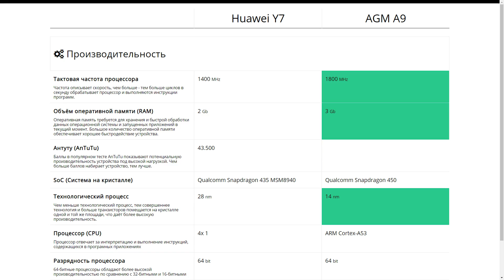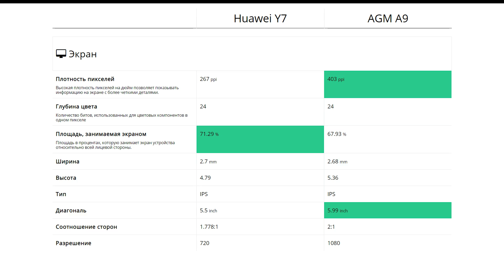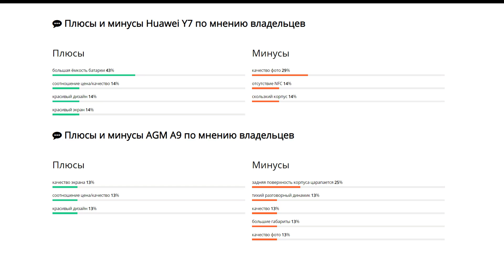Huawei Y7 или AGM A9 - что лучше?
Мы сравнили характеристики Huawei Y7 и AGM A9 составили для вас список преимуществ и сравнительную таблицу. Узнайте, какой из них выбрать в 2020 году.

00:00 Вступление
00:04 Главные достоинства и недостатки выбора
00:20 Плюсы и минусы
00:36 Производительность
00:52 Сравнение дизайна
01:05 Экран
01:21 Тыловая камера
01:34 Фронтальная камера
01:47 Особые возможности
02:00 Батарея
02:16 Ёмкость